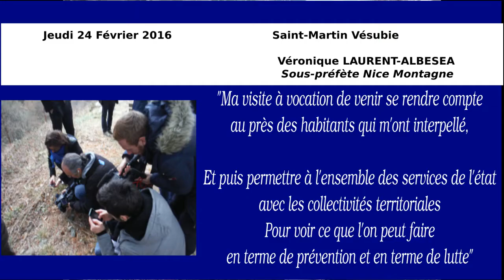Chenilles Processionnaires Visite Sous Préfète Saint Martin Vésubie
Visite de la sous préfète Nice Montagne Véronique Laurent-Albésea
Jeudi 25 Février 2016 à Saint Martin Vésubie.
Avec des représentants des services de l'état et des collectivités locales un échange constructif a eu lieu avec :
- Marine-Alizée Féraud l'initiatrice de la pétition qui totalise à ce jour plus de 17 000 signatures et créatrice de ce groupe
- Véronique Luddeni vétérinaire
- Léopold Giuge, responsable de la caserne des pompiers
- Un citoyen qui a témoigné de son expérience avec son chien
- Une représentante de l'association des Amis de Saint Martin Vésubie
- Quelques élus de la commune
Merci à tous les médias présent ce matin pour relayer l'information :
France 3, Azur TV, France Bleu radio, BFM TV ...